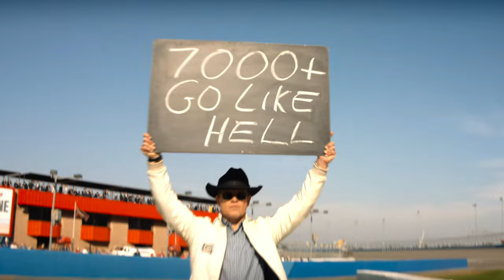Ford VS Ferrari | Red Rum - 21 Savage | 4K Edit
Unlock the full potential of your content by boosting its reach through promotional opportunities on our channel! For details on how to elevate your presence by getting over 6000 views a day, inquire about promotional packages by reaching out to us at .

We provide custom business video solutions, fill out this form if you are in need for some help in getting videos to convert to more sales